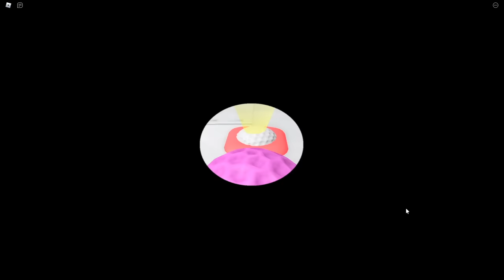ROBLOX The Cursed Manager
In this Roblox story, I get stuck in a cursed mini-golf course with a crazy manager who wants to turn me into a golf ball! Will I make it out alive? Watch and find out!

Bad Restaurant New Farm Life Sims 4 Part 4